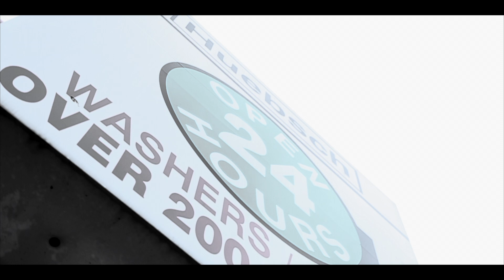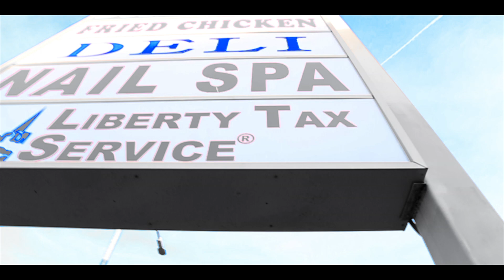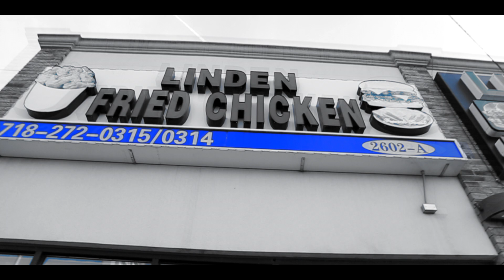Narsie x HoodFlyJay x Hooligan Only - ROLLING STONES (OFFICIAL VIDEO)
The Leaf Tape, Vol. 1 ALBUM OUT NOW !